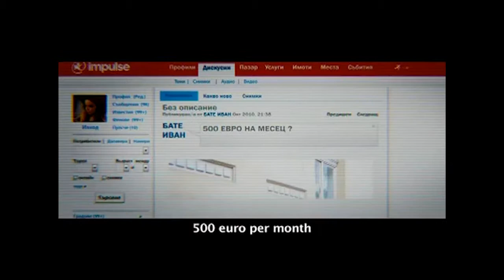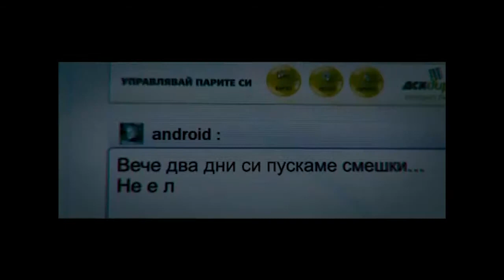Festival du film de l'Union Européenne - Quatorzième capsule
Quatorzième capsule de Hugues Tremblay et Sébastien Lavallée pour dansnotrebocal.com

Love.net de Ilian Djevelekov (Bulgarie)